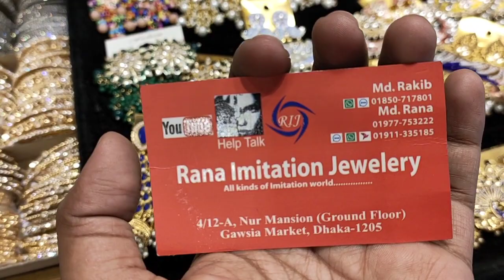ঈদের আগে চলছে স্টক ক্লিয়ারেন্স সেল/দামি দামি ইন্ডিয়ান পার্টি কানের দুল কিনুন অর্ধেক দামে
ঈদের আগে চলছে স্টক ক্লিয়ারেন্স সেল/দামি দামি ইন্ডিয়ান পার্টি কানের দুল কিনুন অর্ধেক দামে  | HELP TALK